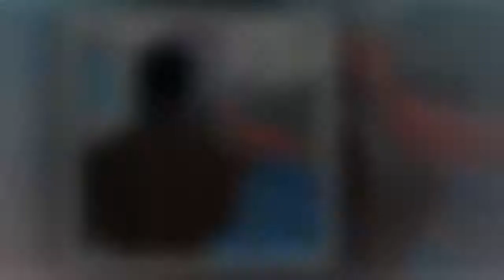친구들과 찜질방 찾아 '스노우 셀카' 놀이하는 뽀시래기 정재원